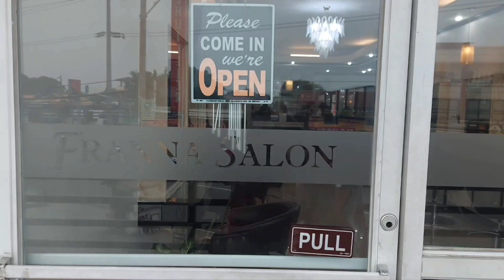Hair Rebond @ Franna Salon Carmona